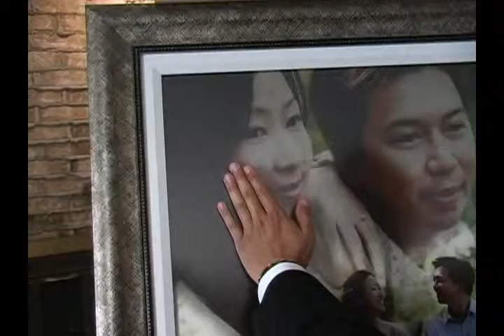Angel and Jean-Yves - Wedding Highlights - June 26, 2010